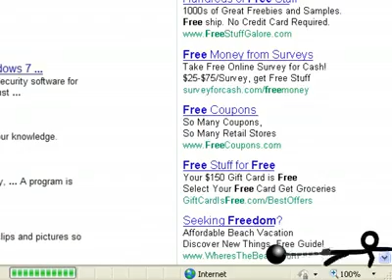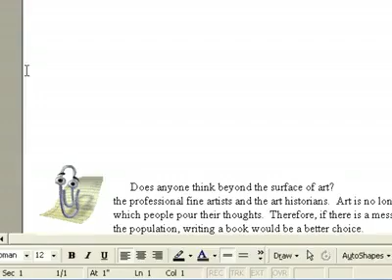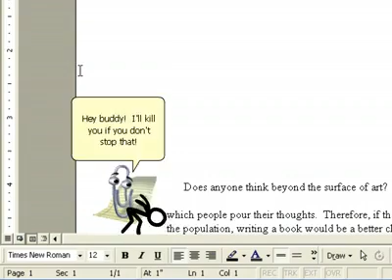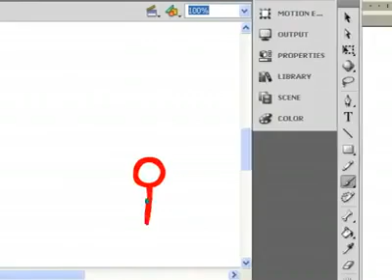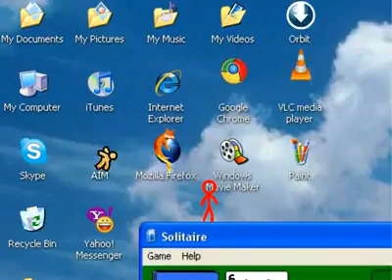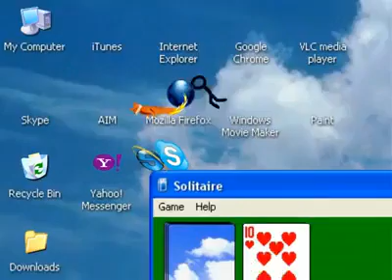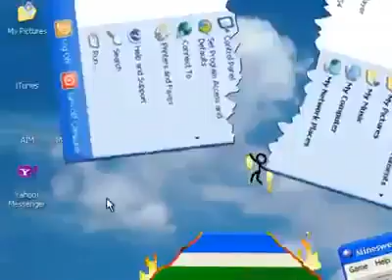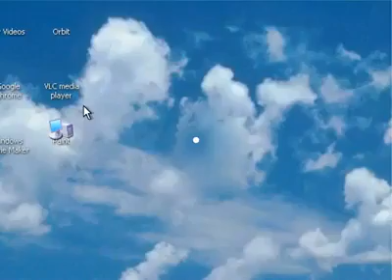I am a programmer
Alan Becker